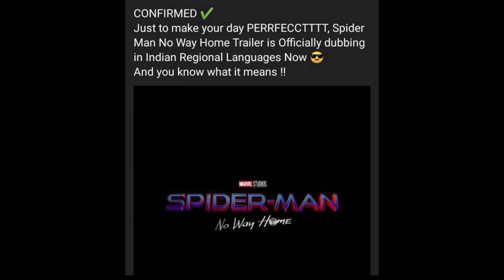Spider-Man No Way Home (2021) OFFICIAL TEASER TRAILER UPDATE! Leaked Footage Release Date?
Hey everyone, in this video I am going to be breakdown a leaked announcement for the Marvel Studios Spider-Man No Way Home Trailer release date. I will also explain how this new update confirms that Sony will show a first look at Spider-Man No Way Home footage at CinemaCon 2021. Do you think we will see Tom Holland, Tobey Maguire, and Andrew Garfield in Sony Pictures Spider-Man No Way Home (2021) Official Teaser Trailer? Sound off down below!